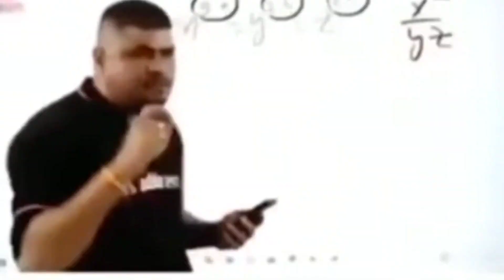ABDU ROZIK LIVE PERFORMANCE AT PHOENIX MALL KURLA 🎉